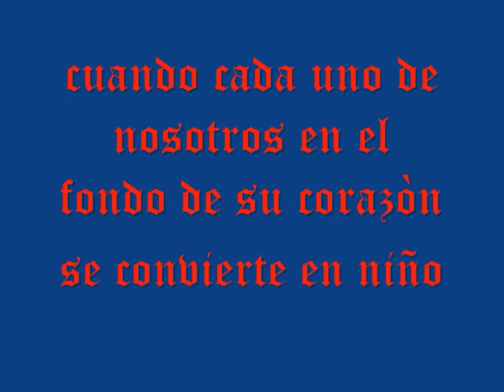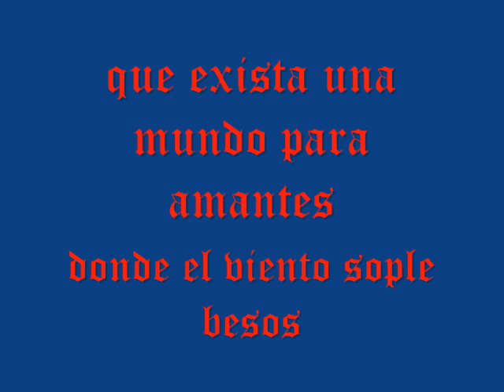los reyes magos111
dedicado a todos los que conservamos las ilusiones y las fantasias...Mir♥